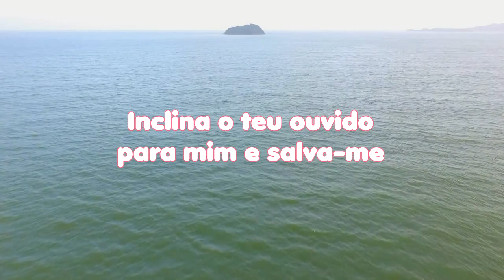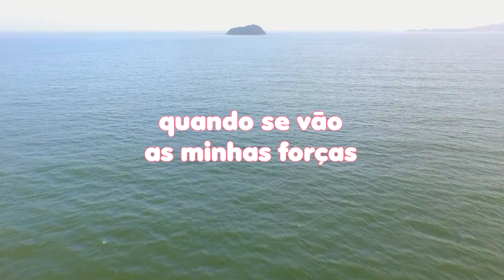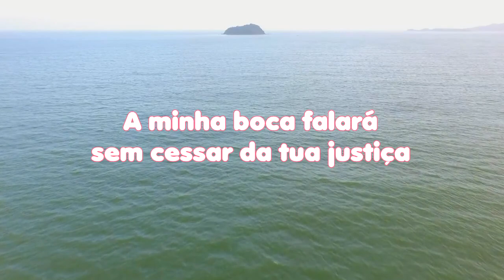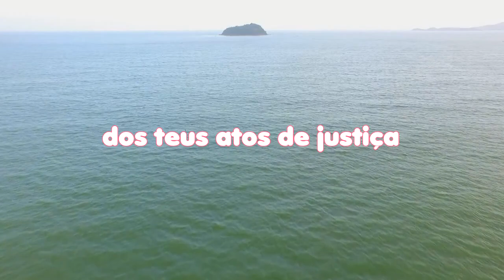LEITURA DIÁRIA - Salmos 71